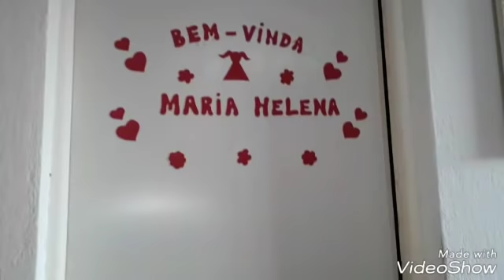Tour pelo cantinho da Princesinha Maria Helena💕💕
Espero q ss gente
Hoje trago um Tour pelo cantinho da Maria Helena espero q gostem fiz antes dela chegar da maternidade especialmente pra vcs com mto carinho .
Se gostarem já deixa o joinha